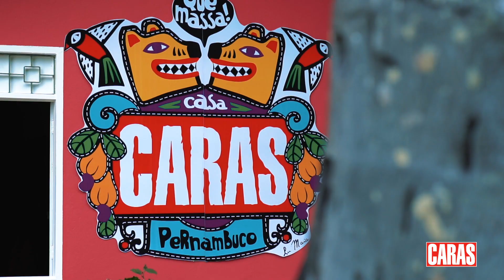CASA CARAS PERNAMBUCO- ARTISTA PLÁSTICO E GRAFITEIRO DANNI CABRONE MOSTRA O ESPAÇO GRAFITE DO HANGAR